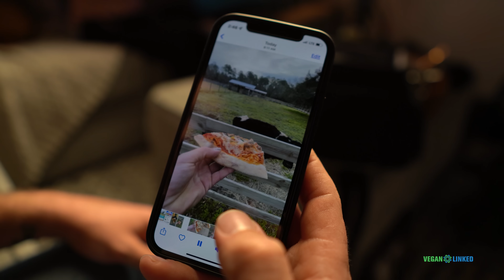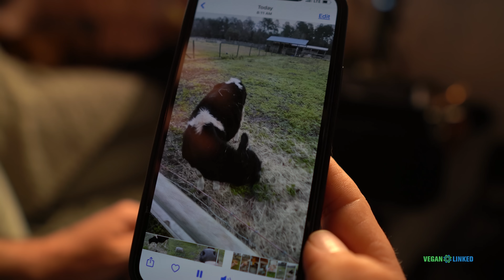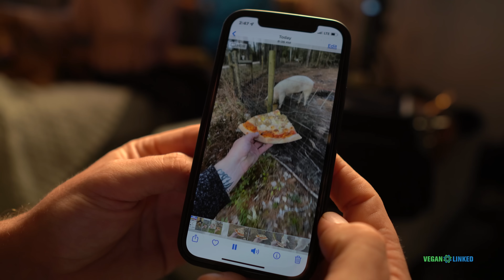Tough Guy Goes Vegan!?! Pete Saved by Vegan Jesus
Pete takes us on what quickly evolves into an emotional story. Pete shares how he was feeling down to the point of identifying with being an a_hole.

To experience 50 different influential vegan authors get the book "Vegan Voices"!